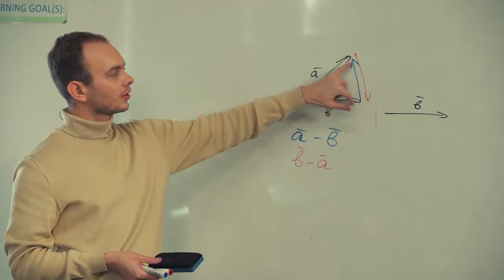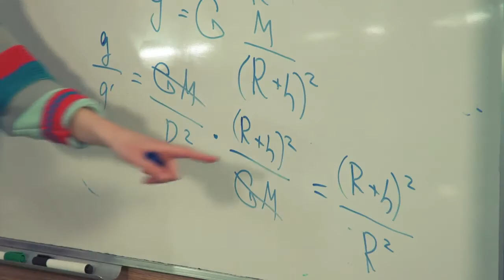З ініціативи Президента Зеленського в Україні стартує освітній проект «Всеукраїнська школа онлайн»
Завдання держави – забезпечити кожній дитині вільний доступ до знань, наголошує Президент України Володимир Зеленський.

З цією метою Офіс Президента спільно з Міністерством освіти і науки, Комітетом Верховної Ради з питань освіти, науки та інновацій, а також громадською спілкою «Освіторія» запускають проект «Всеукраїнська школа онлайн». Він забезпечить доступ до дистанційної освіти для всіх українських школярів з 5-го по 11-й клас на час карантину.

Трансляція проекту стартує у понеділок, 6 квітня. У межах проекту 40 педагогів з Києва фактично стануть учителями для всієї України. Наразі щодня відбуваються зйомки уроків за збалансованою шкільною програмою, яку розробило МОН спільно з учителями.

Викладаються такі предмети: українська мова, українська література, історія України, всесвітня історія, англійська мова, фізика, алгебра, геометрія, географія, хімія, біологія.

Зйомки навчального процесу відбуваються у Новопечерській школі м. Києва.
Крім того, на зйомках уроків присутні українські зірки: ведучі, музиканти, актори, спортсмени та інші. Вони відповідають на запитання, розв’язують задачі та проводять досліди разом з учителями.

Відеоуроки покажуть українські телевізійні канали, які на прохання Президента Володимира Зеленського охоче долучилися до цієї важливої соціальної місії.
Кожен клас закріплений за конкретними телевізійними каналами:
5-й клас – «ПлюсПлюс» та «112 Україна»;
6-й клас – ZOOM та NewsOne;
7-й клас – ZIK;
8-й клас – «Індиго» та УНІАН;
9-й клас – «Рада» та UA: Культура;
10-й клас – UA: Перший;
11-й клас – М1.

Трансляція уроків відбуватиметься щодня, з понеділка до п’ятниці. Початок о 10-й ранку. Старт трансляцій – 6 квітня.
Також відеоуроки можна буде переглянути щодня на офіційних сторінках Міністерства освіти і науки України у Facebook та на YouTube.
Закликаємо батьків стежити за розкладом уроків, заохочувати дітей до перегляду та долучатись до пізнавального контенту всією родиною. Залишаємось вдома! Вчимося вдома!